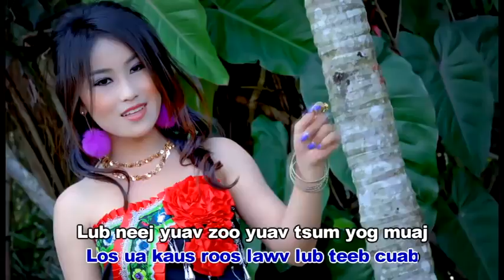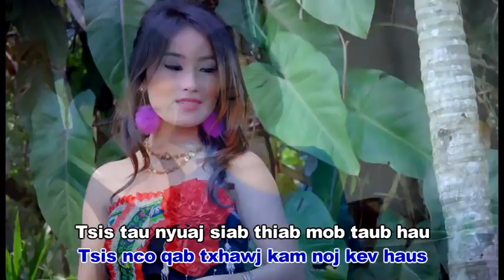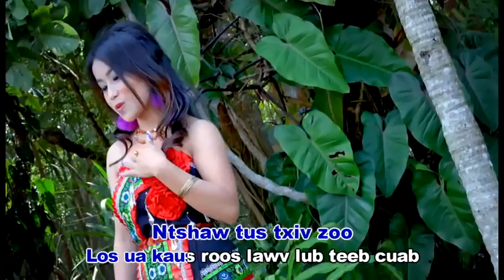89TKTHN/Zaj Nkauj: Tus zoo txiv tsev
Nej zaj video no zoo heev thov kom peb ib tsoom ua niam txiv peb yuav tsum sib hlub li no mus tag ib tiam ko thiaj tsim nyog los ua neej ib zaug hauv qab ntuj no mog. Zam txim pub kuv. Vì chưa được quyền của các bạn mà tôi lại tung video của các bạn lên youtube của tôi vì bài hát hay cho những ngườ có gia đình phỉa yêu thương nhau nhé. Cho tôi xin lỗi... Thành thật xin lỗi người mà Chủ quyền của video này.